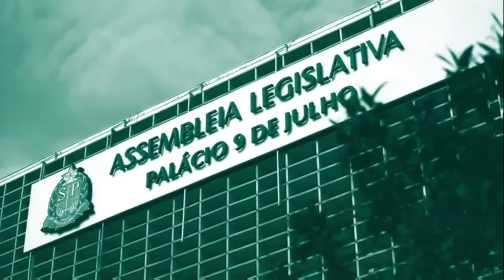Jornal da Rede Alesp - 2ª edição 03/04/2020 - Cobertura jornalísticas especial para o coronavírus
O Jornal da Rede Alesp, produzido ao vivo na Rádio da Rede Alesp com tudo sobre o Legislativo do Estado de São Paulo.
Apresentação: Daniel Caniato e Priscila Silvério